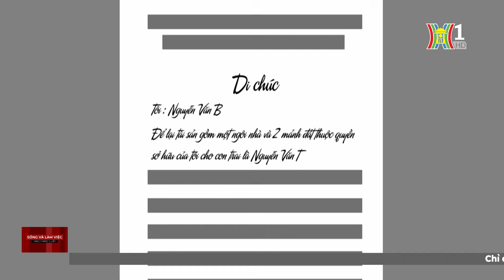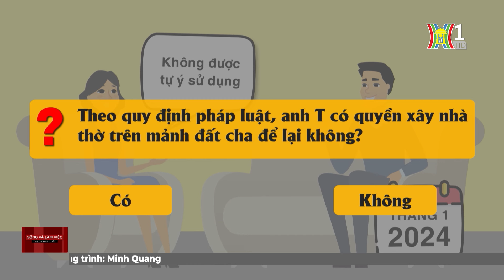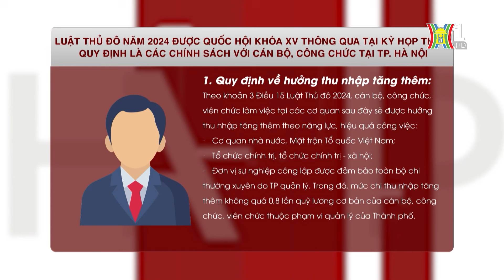Hứa cho tài sản là bất động sản qua video | Sống và làm việc theo pháp luật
Cha mẹ cho tặng tài sản cho con cái không phải là điều hiếm thấy trong xã hội hiện nay, đặc biệt là những tài sản có giá trị như bất động sản. Nhiều trường hợp tiến hành cho tặng tài sản thông qua hợp đồng cho tặng có công chứng, cũng có trường hợp bố mẹ hứa cho tặng hoặc con cái quay video cảnh bố mẹ hứa cho tặng tài sản. Vậy việc cho tặng tài sản như vậy có đúng quy định của pháp luật hay không?